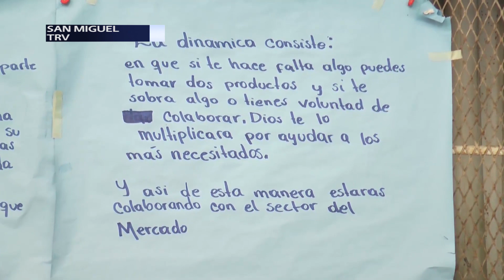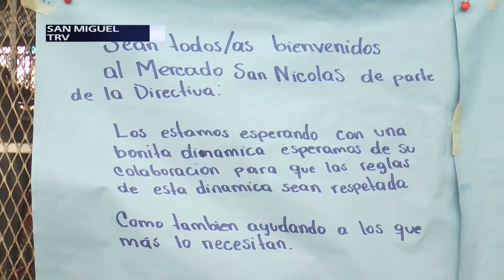Vendedores de mercadito de San Nicolás de San Miguel se solidarizan con personas de escasos recursos